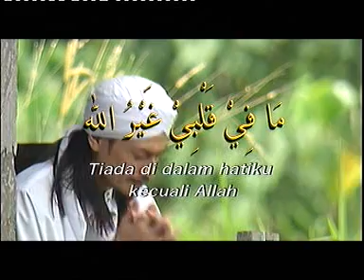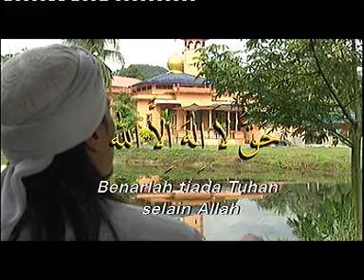Akhil Hayy - Hasbi Rabbi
Kembara Sufi by Akhil Hayy